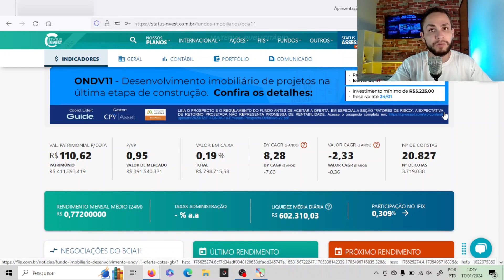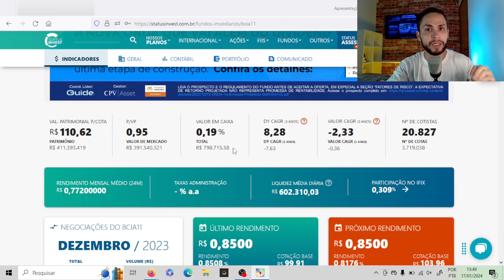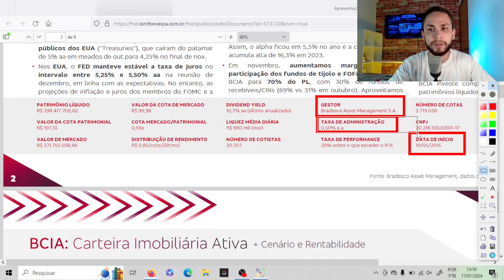BCIA11 vale a pena?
📚 LIVROS QUE INDICO 👇:
Mercados adaptáveis:
Os Segredos da Mente Milionária: